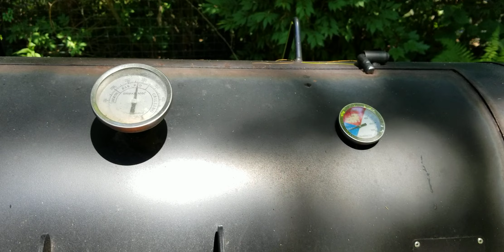Wings and things...